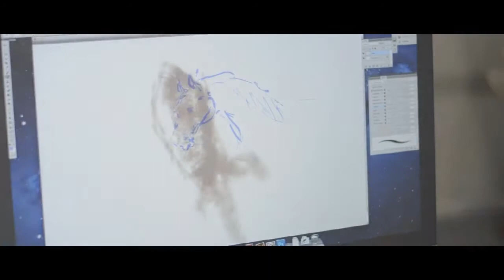Stoisko ISP na Targach Handmade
Kielce, 15-16 listopad 2014. Stoisko Instytutu Sztuk Pięknych na Targach HANDMADE. Projekt aranżacji stoiska i scenariusz prezentacji - dr Paweł Opaliński. Prowadzenie sekcji FOTO - dr Arkadiusz Sędek. Prowadzenie sekcji VIDEO - Konrad Skwark, Tomasz Czyżewski. Prowadzenie sekcji HANDMADE: Marta Pabian, Natalia Andrzejewska (warsztaty projektowania odzieży); Jakub Matys, Jordan Sobierajski (warsztaty rysowania na tabletach). Przygotowanie techniczne stoiska: Jakub Matys.
Modelki: Marlena i Monika. Wizaż: Małgorzata Bębacz, Justyna Solińska. Fryzury: zespół fryzjerski - Mateusz Soboń (główny stylista), Edyta Wnuk, Izabela Barucha, Dominika Stańczak. Stroje: Marta Pabian, Natalia Chmielewska.